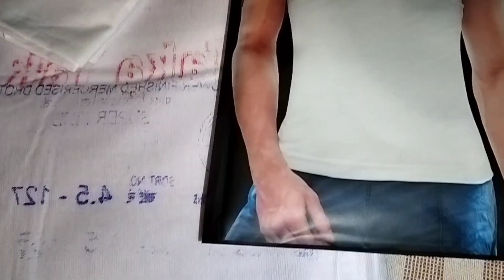Dadar biyar gayeholud ar dodimongol khub moja korlam#youtubeshorts